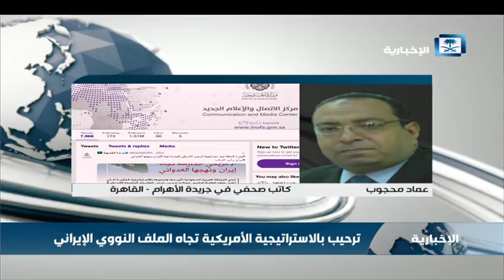صحفي في الأهرام: موقف العرب تجاه استراتيجية ترمب هو تعبير عن الخطر الذي تشكله الأطماع الإيرانية